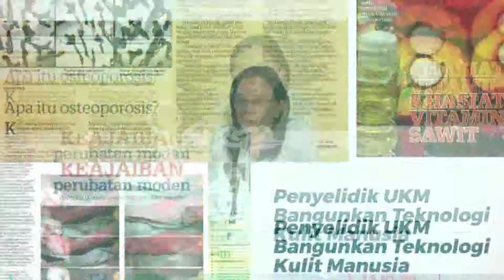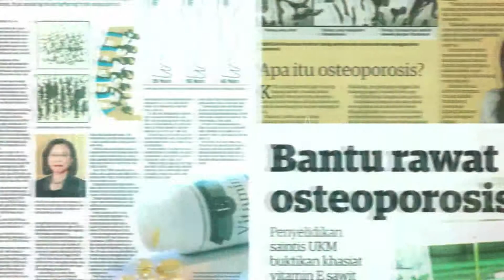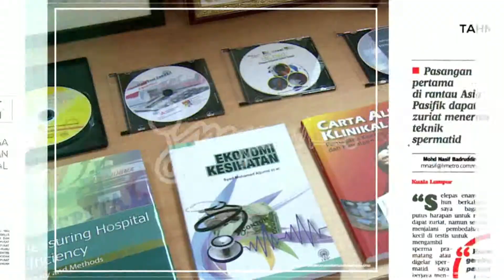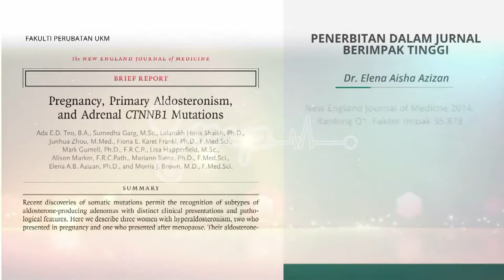Fakulti Perubatan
Terbitan 2016

Video Korporat Fakulti Perubatan UKM